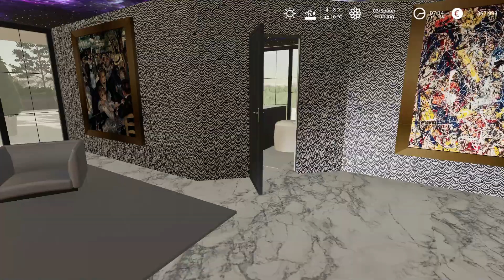Der Morgen danach 👑 True Farming #834 👑 freasy